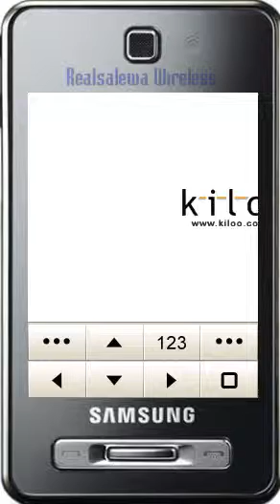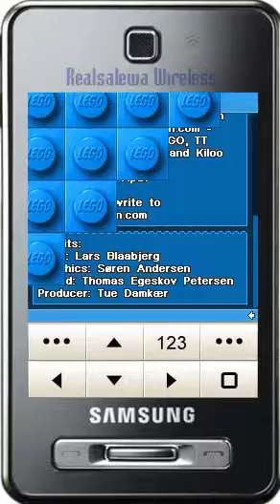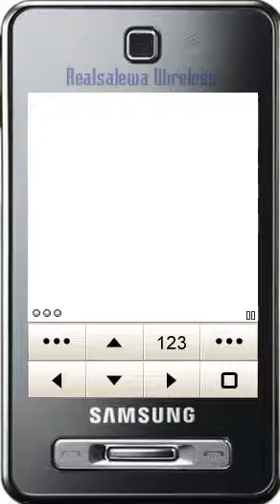Samsung F480 - LEGO Brick Breaker (Java игра, 2007)